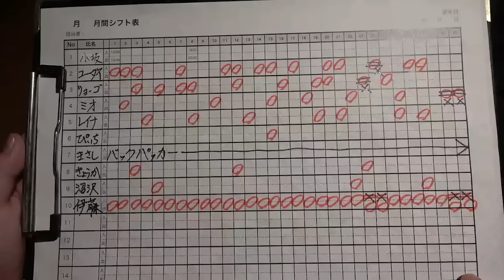シフト頼む時だけ天使みたいに優しくなる居酒屋の先輩たち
〜出演〜

ユーダイ役
あんすけ

店長役
北川　裕人(ともだち)

ミオ役
ririka

リョーゴ役
ツルギ　（剣）

〜撮影協力〜

〜制作〜
プロデューサー：中尾 慶太朗
ディレクター：高谷 涼雅
監修：松井 尚斗

お仕事依頼は下記アドレスまでお願いいたします

※全て台本のあるフィクションです。実在の人物や団体などとは関係ありません。 ※YouTube並びにTikTokで1分を超える動画の切り抜き動画の制作・転載はご遠慮下さい。